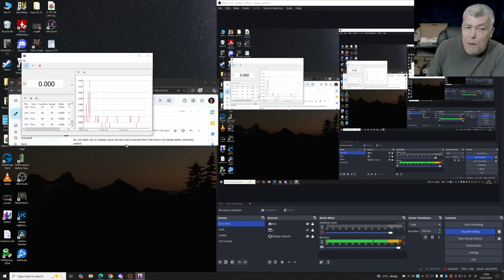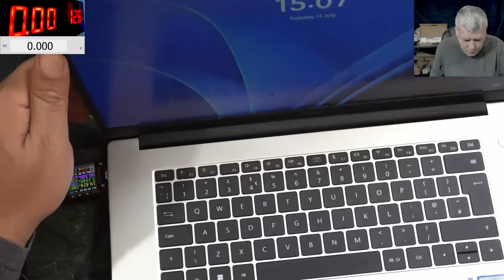Huawei D15 - charging port ripped pads repair - Definitely you need a microscope for this job!